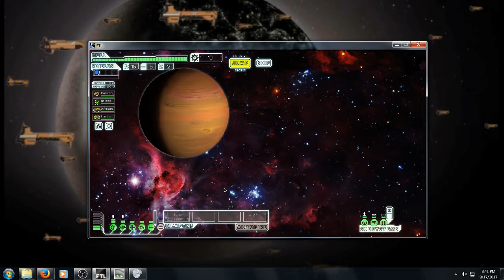FTL: Faster Than Light 01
Episode 01

Join me on my adventures in space!

FTL: Faster Than Light is a top-down roguelike space ship simulator created by indie developer Subset Games.